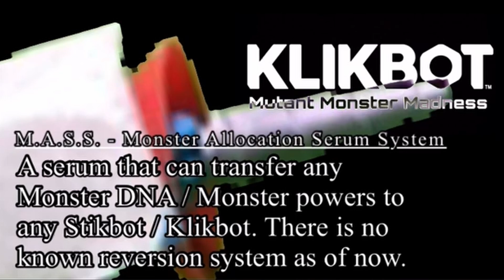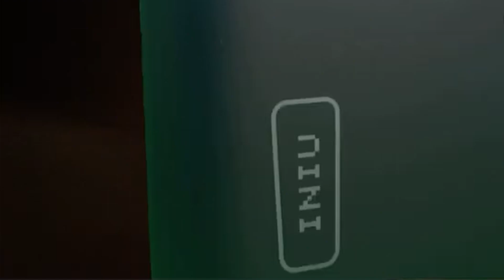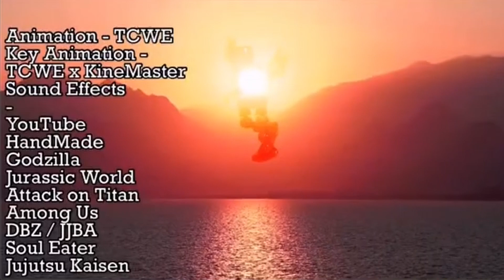Spark In A Dark Place | Klikbot Mutant Monster Madness · Ep7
Cosmo meets a kid in a strange place and will soon find himself in a dilemma, a rock in a hard place. Hard decisions will be made that will forever change the course of our characters lives forever, for better or worse.

This episode had to be screen recorded from KineMaster so its more low quality than I'd like it to be, but I still hope you enjoy all the same.